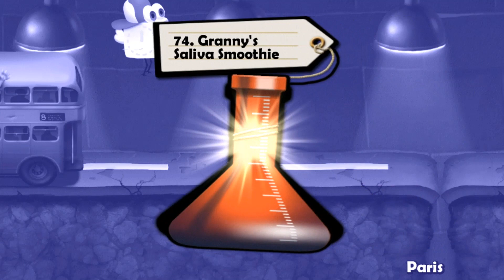Zombie Tsunami - Level 74! Granny’s Saliva Smoothie! Epic Horde! New Hat! Android Gameplay!